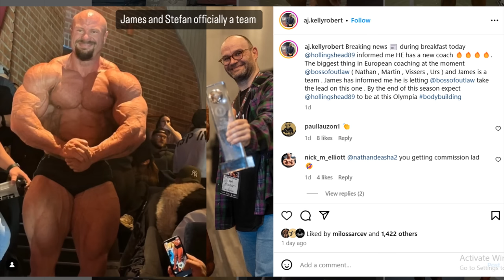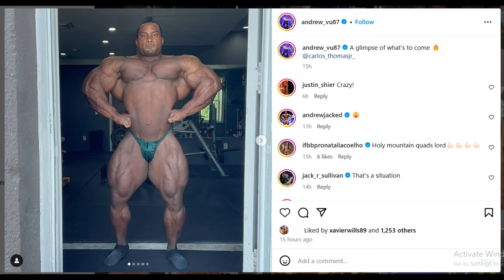James Hollingshead's NEW Coach (AGAIN) + Derek Lunsford's Back Looks Crazy + Carlos Jr Doing NY Pro?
TIMESTAMPS
00:00 - Intro
00:10 - James Hollingshead's NEW Coach (AGAIN)
05:53 - Carlos Thomas Jr Doing NY Pro?
10:37 - Derek Lunsford's Back Looks Crazy